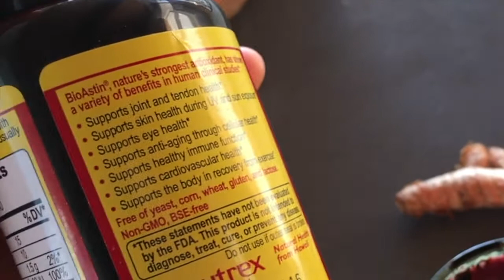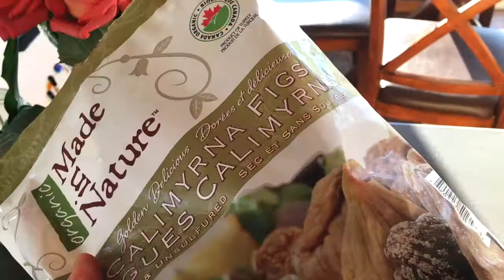течна сурова храна и сокове/ преди след спорт | irina valeva